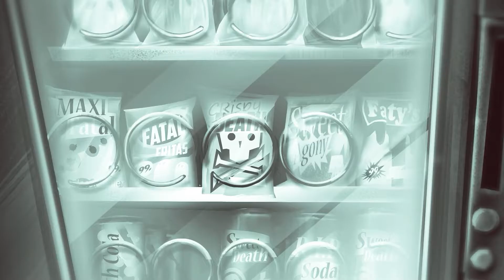Have a Nice Death | Bande-annonce de lancement de la mise à jour Fast Food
La mise à jour Aggro-alimentaire est servie sur Have a Nice Death, en accès anticipé sur Steam, et les mortels sont invités à se goinfrer dès maintenant de son contenu délicieusement macabre ! Cela inclut un tout nouveau monde débordant de créatures faites de nourriture qui a mal tourné, ainsi que des boss et sorts inédits. Cette mise à jour ajoute également de nouveaux modes de difficulté, un système de revente d'armes, des améliorations du confort de jeu et de nouveaux chemins à explorer.

Have a Nice Death est un jeu d'action roguelike en 2D animé à la main dans lequel vous incarnez la Mort. PDG et fondateur de Death Incorporated (une multinationale florissante spécialisée dans le traitement des âmes), il doit faire face à une situation de crise, alors qu'il est au bord du burnout. Ses cadres dirigeants, les Fléaux, n'en font qu'à leur tête à la surface de la terre et il croule désormais sous une montagne de paperasse. Afin de reprendre le contrôle de l'entreprise et de pouvoir prendre des vacances bien méritées, la Mort devra traverser les nombreux étages de Death Incorporated et rappeler qui commande à ses subordonnés.

Bienvenue chez Death Incorporated - Découvrez et explorez les départements les plus obscurs de Death Inc. générés de manière procédurale et rencontrez le personnel haut en couleurs qui les occupe, comme Pump Quinn, votre stagiaire et assistant personnel dévoué, toujours prompt à vous faire part des derniers potins de l'entreprise.

C'est en fauchant qu'on devient la Faucheuse - Perfectionnez vos compétences au cours de combats effrénés de type hack n' slash. Avec plus de 30 armes et sorts uniques à découvrir, vous pourrez créer des combinaisons dévastatrices et les améliorer.

Il y a une vie après la mort - Puisque la Mort ne peut pas... mourir, profitez de ce que vous avez appris au fil de vos runs pour venir à bout des nombreux employés et boss récalcitrants de Death, Inc. Chaque tentative vous donnera droit à un entretien d'évaluation vous permettant de débloquer des objets et améliorations utiles pour atteindre vos objectifs.

La mort est pleine de surprises - Accepter un bonus n'est pas toujours très bien vu par la culture d'entreprise. Par exemple, choisir une amélioration sous forme de Malédiction peut piquer la curiosité de l'Inspecteur du travail et vous attirer les foudres du personnel, ou pire : augmenter le prix du kafé et des autres objets essentiels pour le travail à abattre.